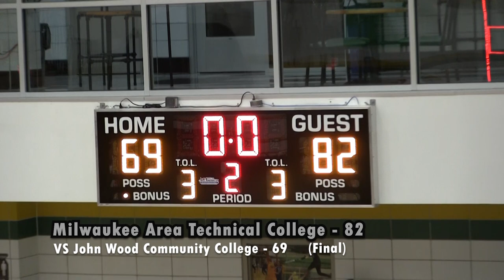Men's Basketball VS John Wood Community College: Game Highlights (12/9/23)